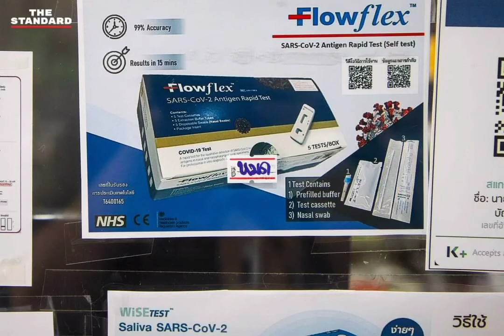ยอดขายพุ่ง-ขาดแคลนบางยี่ห้อ สำรวจร้านยาขายชุดตรวจ ATK ย่านอนุสาวรีย์ชัยสมรภูมิ และสะพานควาย . นี่คือ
ยอดขายพุ่ง-ขาดแคลนบางยี่ห้อ สำรวจร้านยาขายชุดตรวจ ATK ย่านอนุสาวรีย์ชัยสมรภูมิ และสะพานควาย
นี่คือบรรยากาศร้านขายยาย่านสะพานควายและอนุสาวรีย์ชัยสมรภูมิ ที่ยังคงมีการขายชุดตรวจโควิดแบบ Antigen Test Kit  (ATK) ซึ่งจะสามารถทราบผลว่าติดเชื้อหรือไม่ภายใน 10-15 นาที
เจ้าของร้านขายยาแห่งหนึ่งย่านอนุสาวรีย์ชัยฯ บอกว่า หลังจากช่วงหยุดยาวเทศกาลปีใหม่ที่ผ่านมา ยอดขายชุดตรวจ ATK ค่อนข่างพุ่งสูงขึ้น เนื่องจากหลายคนพึ่งเดินทางกลับจากต่างจังหวัด จึงซื้อเพื่อตรวจเชื้อสร้างความมั่นใจ หรือบางคนที่เป็นพนักงานบริษัทต่างๆ ก็มาซื้อเพื่อตรวจและส่งผลตรวจให้บริษัทก่อนกลับไปทำงาน
โดยในปัจจุบันร้านขายยาส่วนใหญ่ยังไม่มีการปรับราคาชุดตรวจ ATK และยังคงมีจำหน่ายอย่างเพียงพอ แต่ที่ขาดตลาดคือชุดตรวจที่มีการแชร์ในโซเชียลมีเดียว่ายี่ห้อใดสามารถตรวจโควิดโอมิครอนได้บ้าง ซึ่งลูกค้าก็มักจะนำมาถามและซื้อยี่ห้อเหล่านั้นที่ร้าน ทำให้ขณะนี้ยี่ห้อที่มีการแชร์กันประมาณ 2-3 ยี่ห้อขาดตลาด ต้องรอสินค้าเข้าอีกครั้งในช่วงสัปดาห์หน้า
ภาพ: ศวิตา พูลเสถียร / THE STANDARD
อ่านข่าวอื่นๆ เพิ่มเติมได้ที่